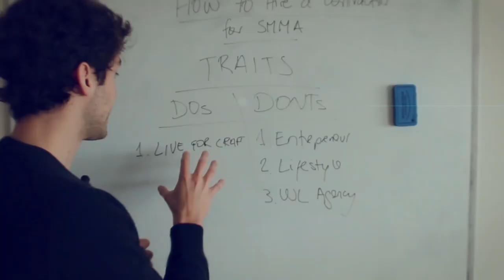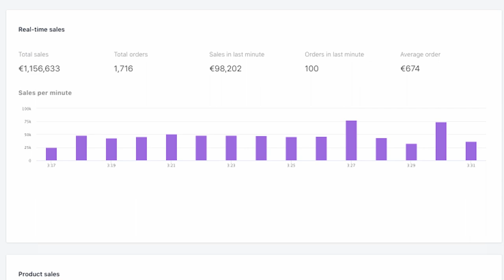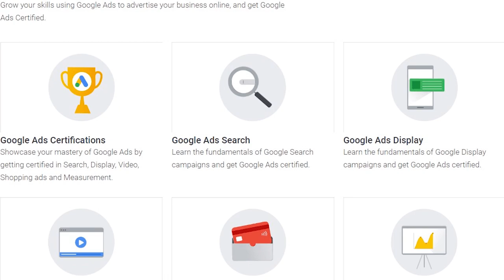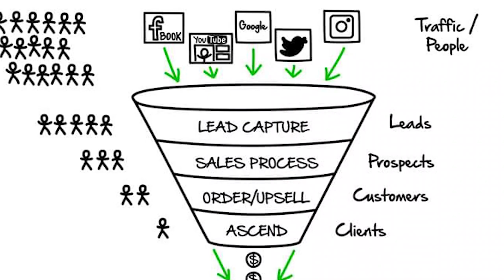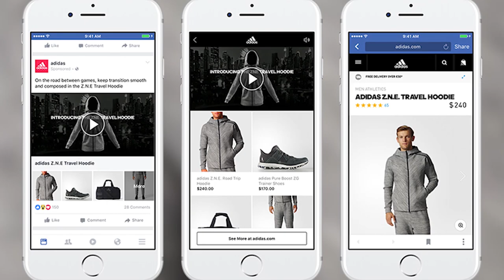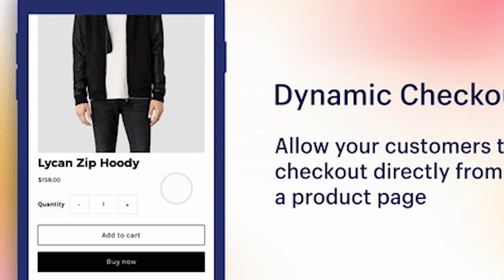How to Become a TOP 1% Digital Marketer in 42 DAYS [5 Key Skills]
So you might have heard the saying ‘you don’t know what you don’t know…’

Throughout my journey of building my own social media marketing agency past the 6-figure mark and becoming a season digital marketer, I’ve seen this saying applied time and time again.

Looking back over at my journey, I realise that there are so many things, that, had I known about them, I would been able to shortcut my way up to success and save a ton of time.

That’s what I want to do for you in this video. Save you a ton of time and put you on the right path to becoming a top 1% digital marketer - a digital marketer that is highly paid and in high demand.

By doing so, I hope that you can do so in much less time than it took me - precisely 42 days.

In this video, I’m going to share with you the 5 areas you need to be accustomed to and exactly how you can go about doing that.